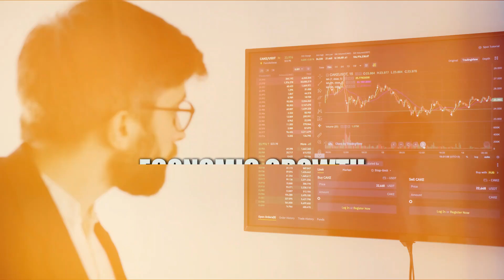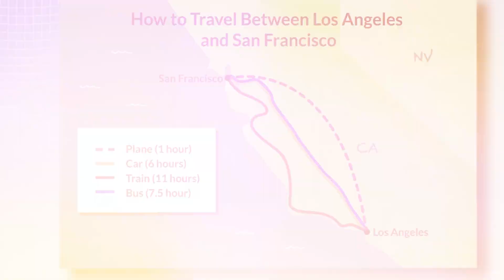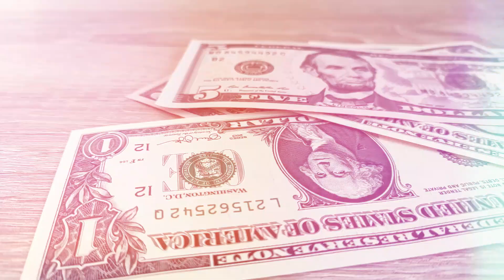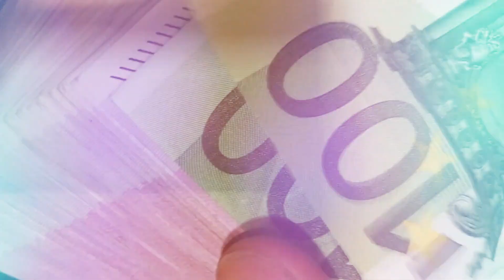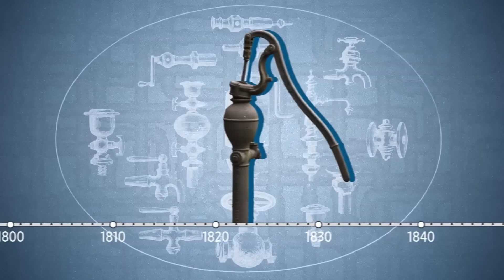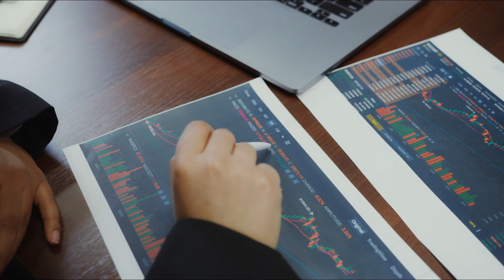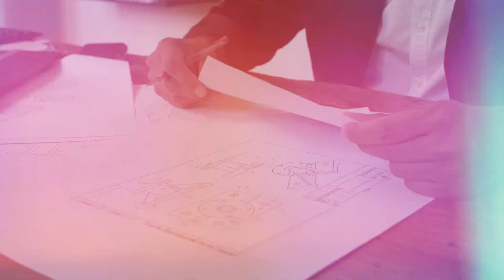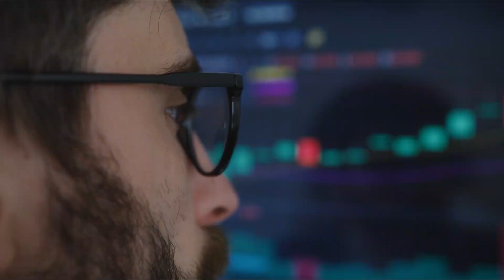America's $750 BILLION Incredible Projects Boom!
Welcome to Incredible Projects – Where Engineering Meets Awe.
Discover the world’s most extraordinary construction and infrastructure marvels. We dive deep into the stories, designs, and technologies behind the world’s most ambitious engineering feats and futuristic construction projects, from record-breaking bridges to massive dams and buildings.

Get ready to be amazed by the largest construction boom in American history! In this video, we're taking a closer look at the staggering $750 BILLION mega construction projects transforming the country's landscape. From massive infrastructure developments to revolutionary urban renewal initiatives, we'll explore the most ambitious and game-changing projects that are set to shape the future of America. Whether you're an architecture enthusiast, an urban planning expert, or simply curious about the latest developments in the construction industry, this video is a must-watch. So, buckle up and join us on this thrilling journey as we uncover the most exciting and impressive mega construction projects in the United States!

Whether you're a civil engineering enthusiast, a construction pro, or just fascinated by mega structures, you’re in the right place to see extraordinary constructions and futuristic architecture.